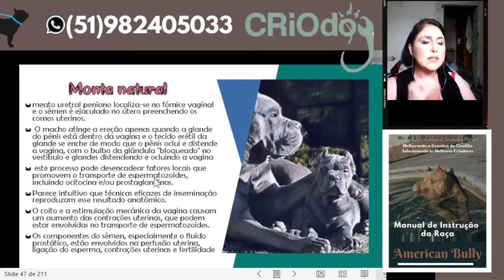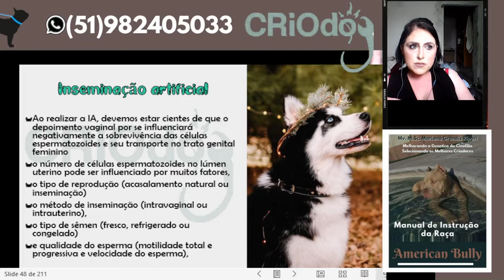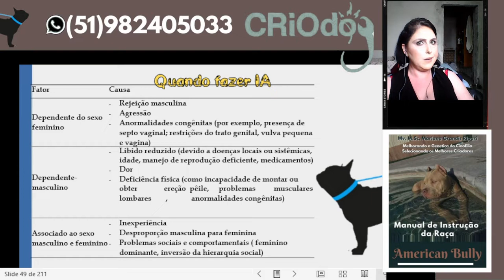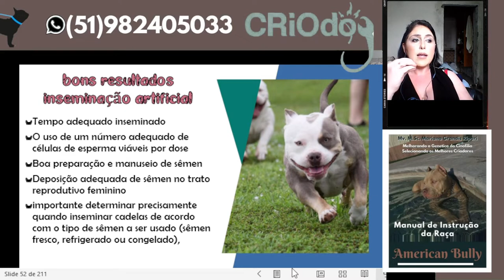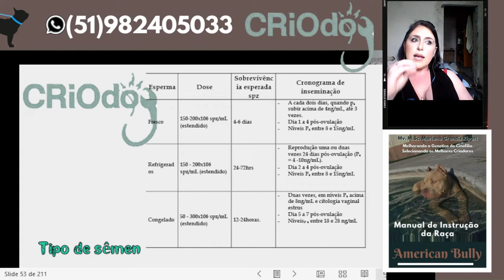Segredos da Inseminação Artificial